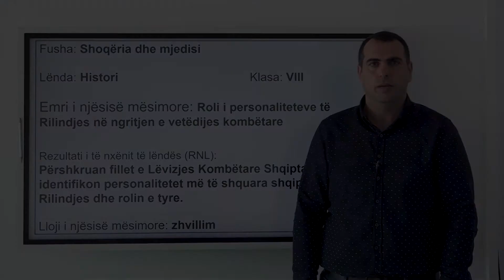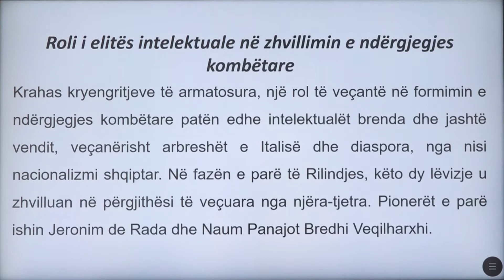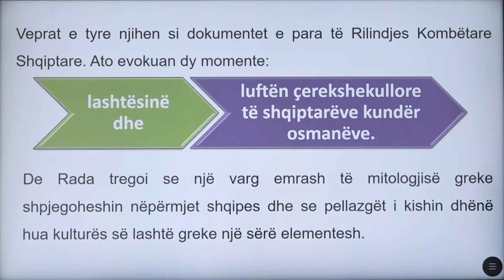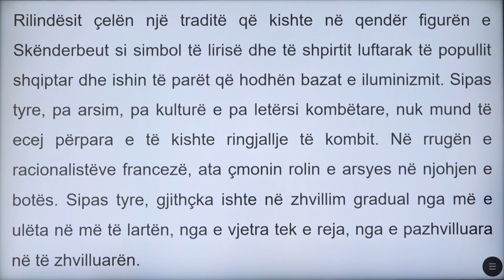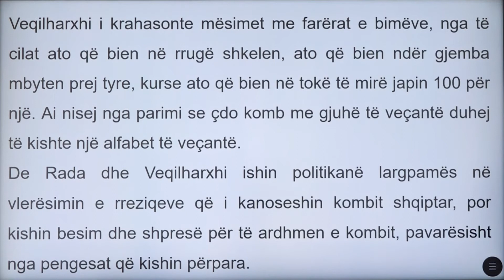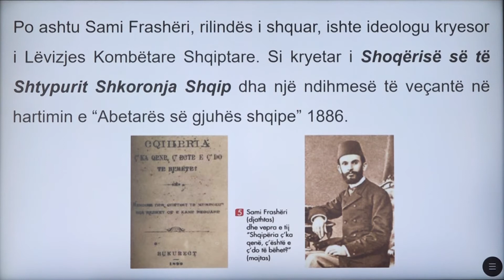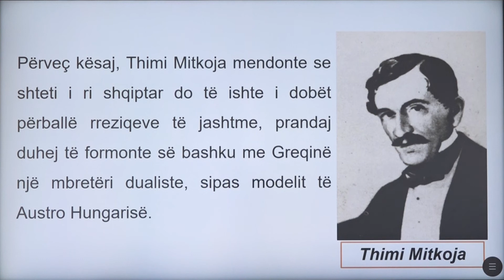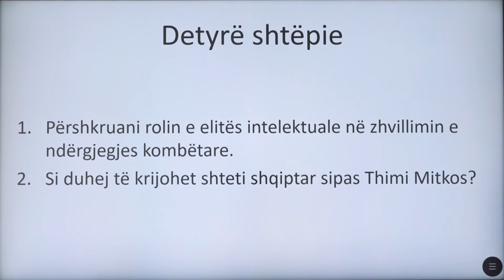8 12 041 - Java 21 - Histori - roli i personaliteteve të rilindjes në ngritjen e vetëdijes kombëtare